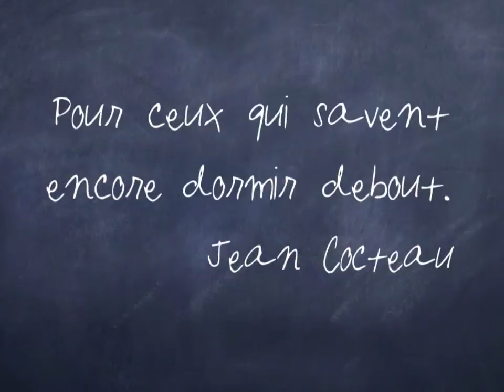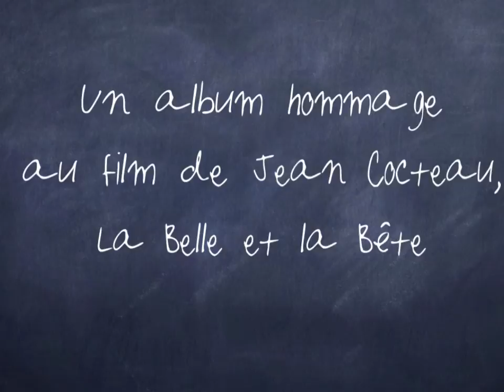La Belle et la Bête · Cécile Roumiguière et Aurélia Fronty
"La Belle et la Bête", ou "Rendez-vous à Venise"
Un album grand format pour un hommage au film de Cocteau.
Aux éditions Belin (France), 13 novembre 2013.